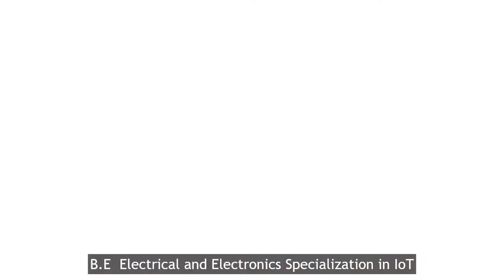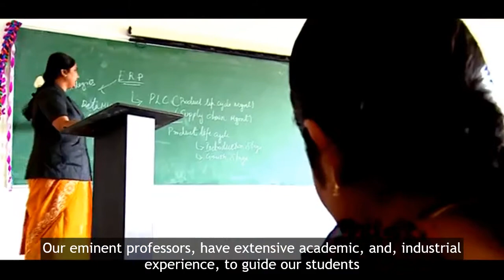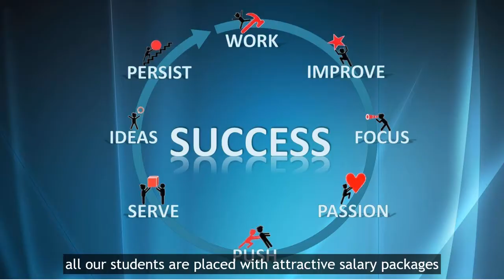Kathir College of Engineering : Promo : English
Kathir College of Engineering, Neelambur, Coimbatore

Our Institute is a pioneer in tech enabled engineering education. With our pragmatic practice oriented learning, we strive to empower our students.

Learn Engineering the Way it has to be!!!
Join KCE!!!